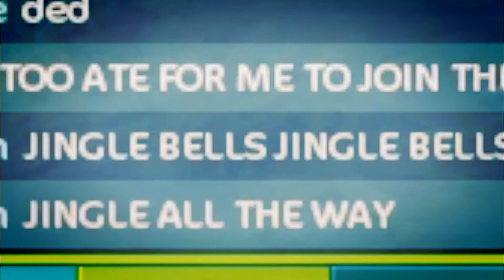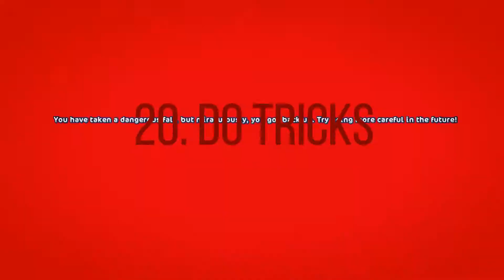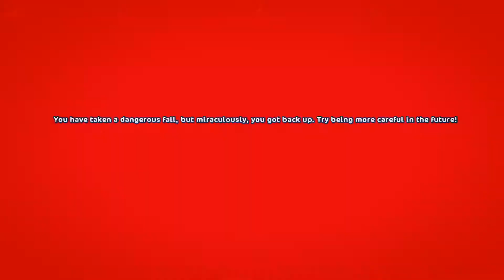31 Things To Do When Your Bored On SSO!